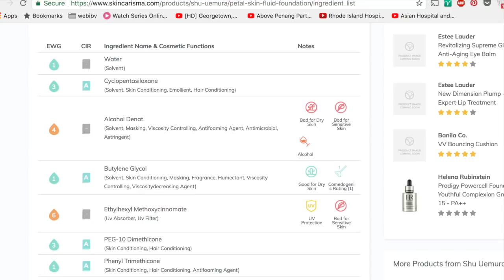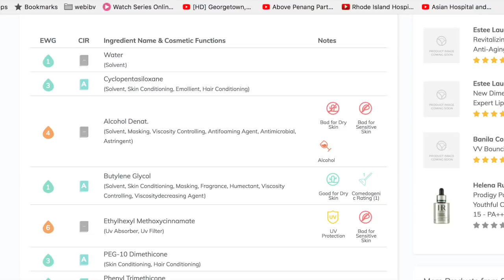FOUNDATION ADA ALKOHOLNYA!?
OLA GUMBALLS!!

di video kali ini minyo akan bahas produk dari shu uemura yaitu skin petal liquid foundation!
setelah memainkan produk ini, minyo pernyata menemukan bahwa di dalam foundation ini ada kandungan alkohol yang memang bisa meregulerkan minyak berlebih, tapi kalau jumlahnya tidak terkontrol akan mengakibatkan kulit yang kering.
menurut aku pribadi walau pun agak was was untuk memakai lagi setelah tau faktanya, foundation ini masih tetap menjaga hydration kulit aku dan ga bikin overly dry
mungkin untuk aku pribadi aku tidak akan sering2 pakai produk ini, just incase a regular use bakal bikin kulit aku terlalu kering.
karena aku cinta sama finishnya, i will use this for special occasion aja :D

menurut kamu gimana?

with love,
minyo33

FAQ
Skin condition?
Dry , not sensitive

Skin tone?
Warm tan

Yongnuo fix lens
Canon kit lens
Canon wide lens

What editing tool I use?
iMovie

what lighting I use?

What is my skin condition (whole body)?
Its called Ehler dan Los syndrome, where I have a hypermobility on my skin. Making it super stretchy and prone to bruising and cutting.

Every Tuesday for beauty video
Every Thursday for bagusgasihnyo
Every Friday for story time video
Both around 4 to 6 pm